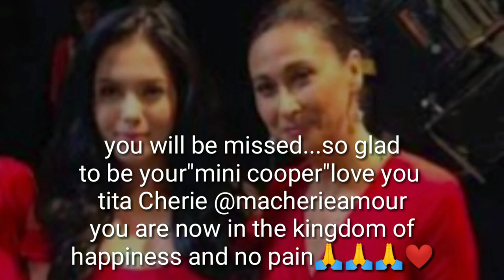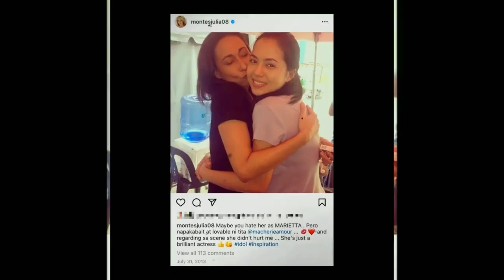COCOJUL'S UPDATE JULIA MONTES SUBRANG NALULUNGKOT SA PAG PANAW NG BATIKANG ACTRESS NA SI CHERIE GIL